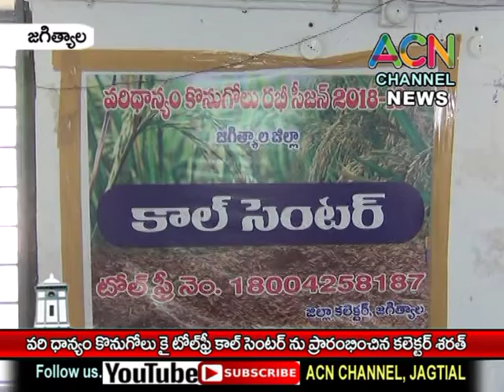జగిత్యాల : రైతులకు వరి ధాన్యం కొనుగోలు పై టోల్ ఫ్రీ కాల్ సెంటర్ ను ప్రారంభించిన కలెక్టర్ డా. శరత్